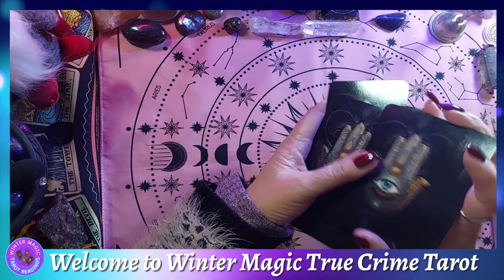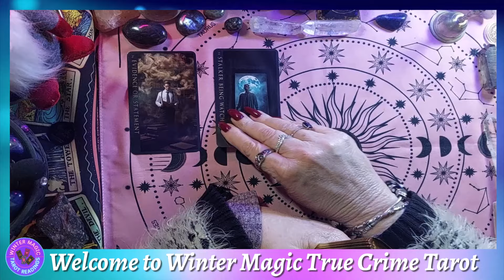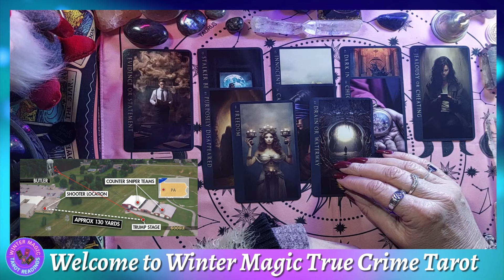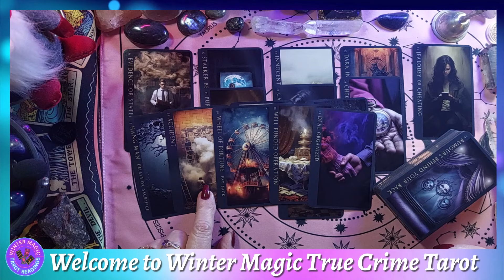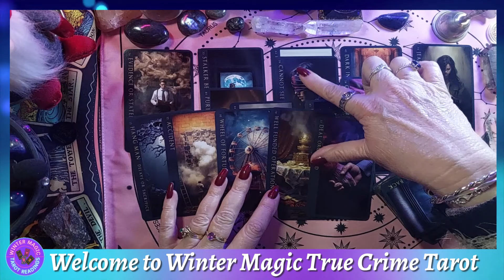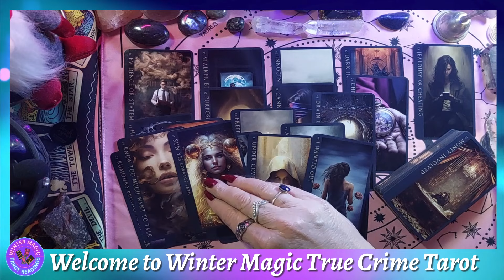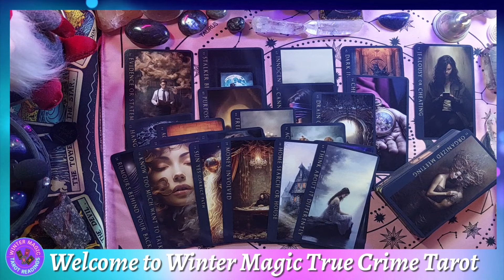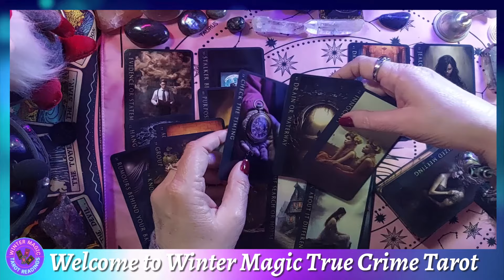TRUMP - CROOKES - DEEP STATE - TRUE CRIME TAROT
🔮✨ Greetings, True Crime Enthusiasts and Cosmic Explorers! Welcome to Winter Magic @tarotreading4u brand new YouTube playlist and podcast, "True Crime Tarot," where we delve into real-life mysteries and unsolved cases through the lens of tarot. In our inaugural episode, we explore the recent attempted assassination at Butler involving former President Trump.
🌌🔍 Did Thomas Crookes actually commit the act, or was he set up, with someone else—perhaps connected to the deep state—involved? Join me as we consult the cards to uncover the hidden truths and conspiracies behind this high-profile case. The universe holds many secrets, and together, we'll seek the answers. Are you ready to explore the tarot's perspective on this intriguing mystery? Let's dive in!
🌟🕵️‍♂️ There you have it, true crime aficionados and cosmic voyagers! The tarot has shared its perspective on the recent attempted assassination at Butler involving former President Trump and whether Thomas Crookes was truly responsible or part of a larger setup. As we navigate the intricate energies of mystery, justice, and hidden truths, may you find clarity and understanding on your own unique journey.
✨🔮 Until our next case, stay curious and embrace the cosmic wonders that unfold around us!